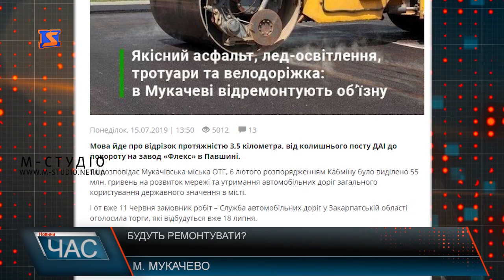Будуть ремонтувати?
Мукачівські дороги не в найкращому стані, що вже казати про Берегівську об’їзду. Дорога роками перетворювалася на непроїзну і нікому, окрім водіїв, до неї діла не було. Та нещодавно в інтернеті з’явилася інформація, що на Берегівській об’їзній з’явиться новенький асфальт, освітлення та навіть велодоріжка. Чому саме зараз? Декілька думок з цього приводу дивіться у нашому сюжеті.